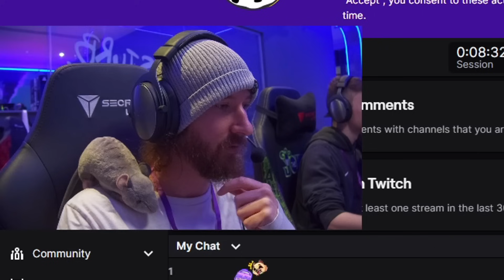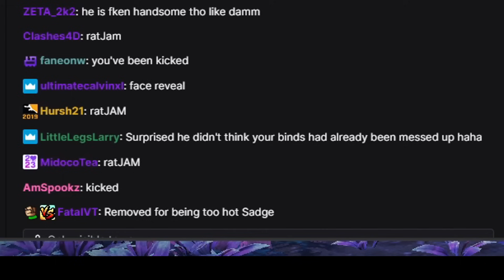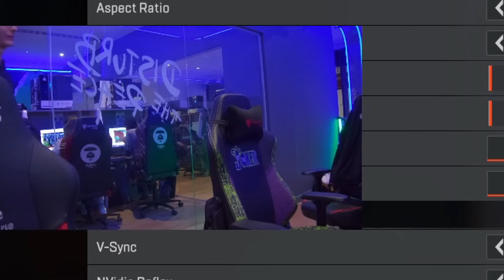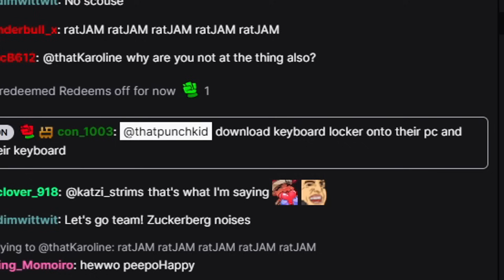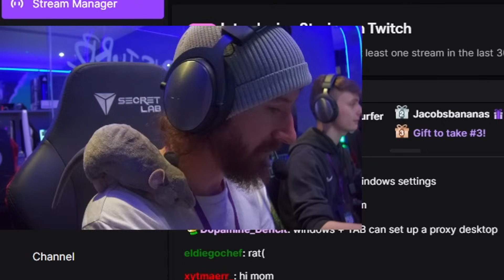WE WON the APEX LEGENDS CHAOS CUP! (Face reveal)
(# ad) Epic Games Creator Code: " punchboi "